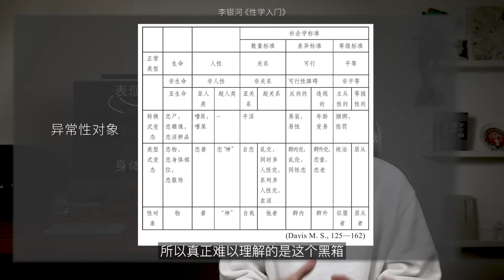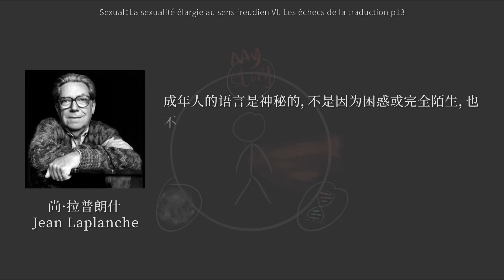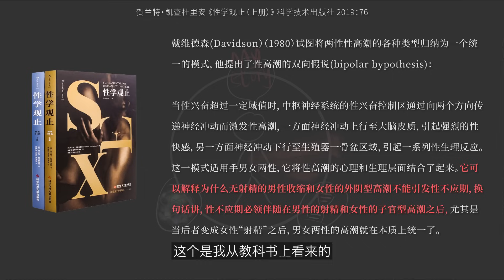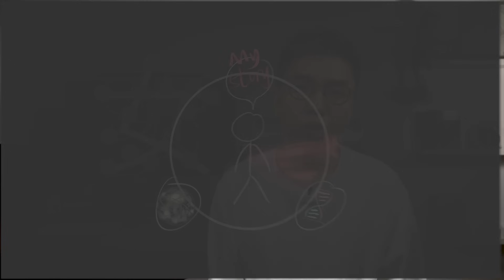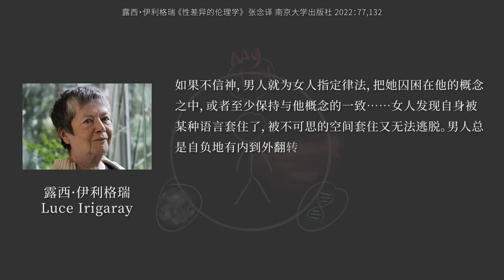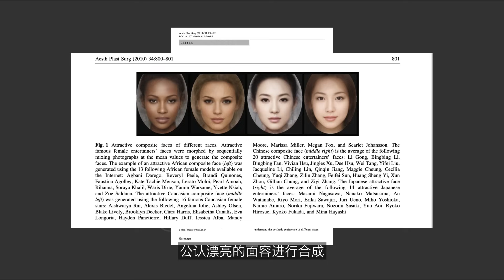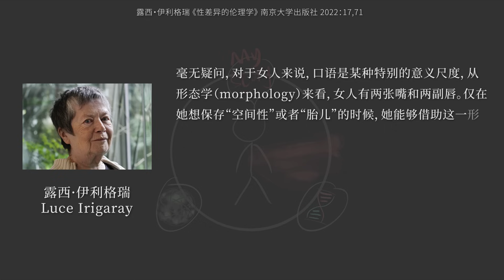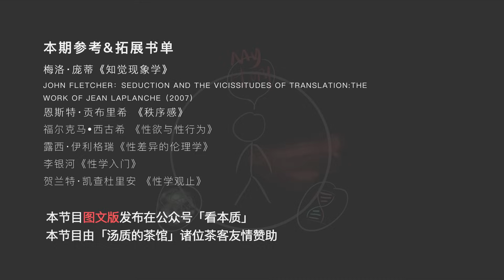性欲哲學：她的面容與身體，是宇宙最幽深的謎 | 揭開性慾的神秘面紗 | 湯質看本質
Hello，港澳、寶島以及海外的觀眾。Youtube頻道現已由我本人親自運營，內容將與中國大陸地區同步。

我會花很多時間在一個課題里漫遊，借助跨學科視野和哲學思辨，為你深掘出真正的智識寶藏。每期節目都是心血之作，值得你認真對待。所有視頻文稿發佈在我的WeChat公眾號「看本質」。

00:00-03:20 引入：性慾之謎
03:20-15:32 第一章  誘惑：被遮擋的視線
15:32-27:30 第二章  誘惑的泛化：被色慾籠罩的日常
27:30-40:20 第三章  美麗的臉：顏與肉的辯證法